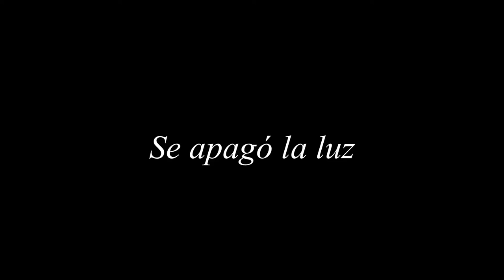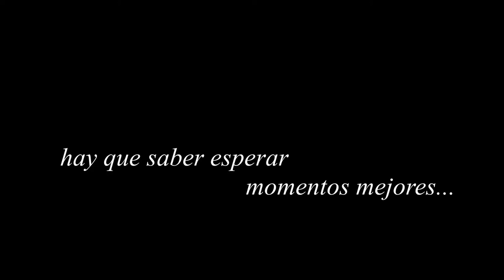Se apagó la luz Ana Corbel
Canción compuesta por Ana Corbel, incluida en su primer trabajo discográfico "No Renunciaré"